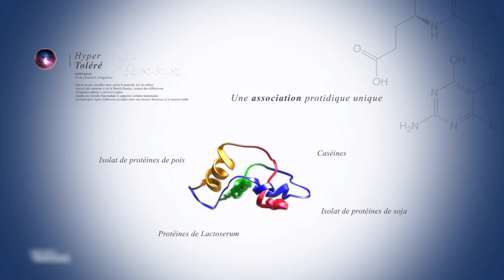Teaser film santé humaine - Nutrition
Teaser NNC.2 pour le site aufildelaprod.com